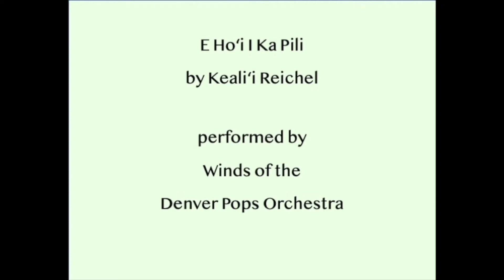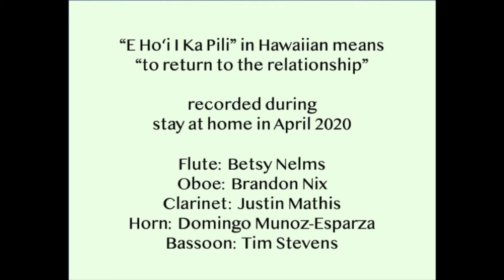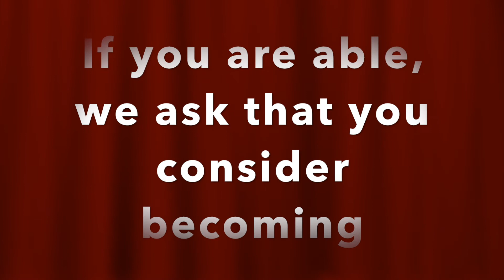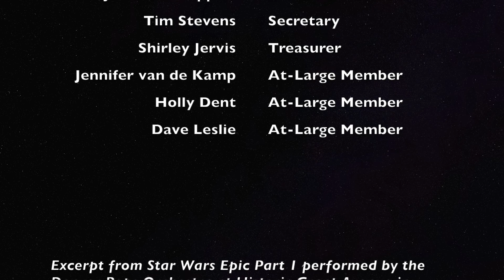Antiviral Denver Pops Recital No. 1, Part 1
Denver Pops is committed to bringing great music to the community.  The music represents a wide variety of familiar music, including light classical, symphonic , Broadway and film, dance band and pop.  These recitals occur weekly to highlight what our musicians are doing in light of the shutdown due to COVID.